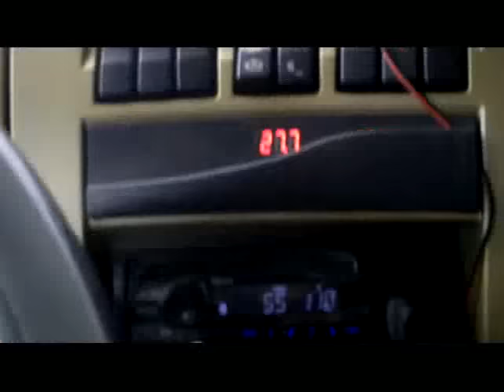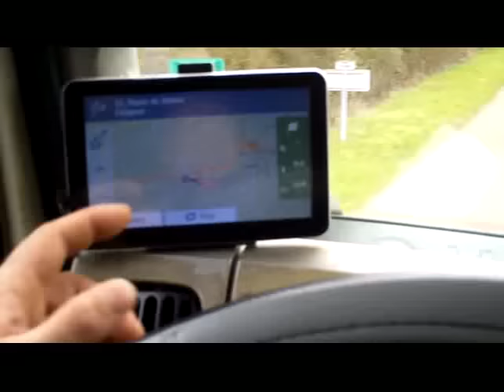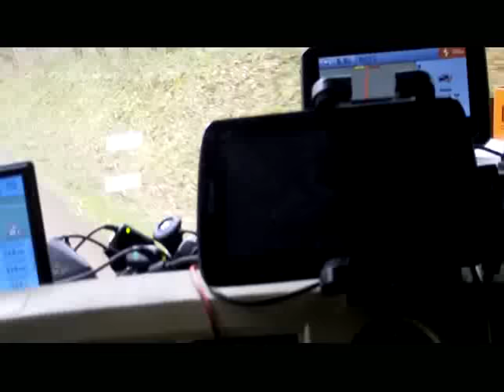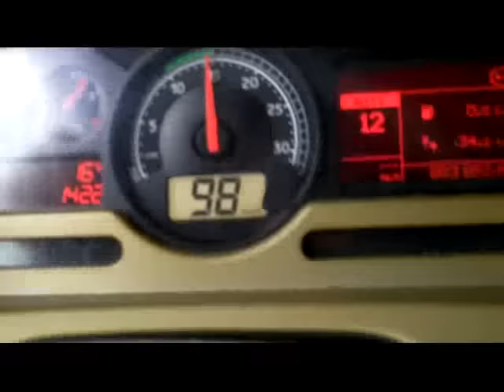За форумните (Професионалисти)